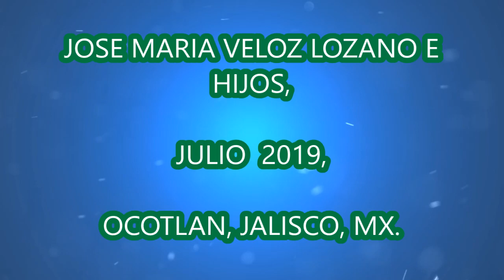Estribadora JMVL de 5/8 con Microprensas.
PRACTICAS SIMPLES Y EFECTIVAS .HERRAMIENTAS  CASERAS DE HERRERÍA, ROLADORAS DE METAL Y DOBLADORAS DE VARILLAS, Y TÉCNICAS ARTESANALES.